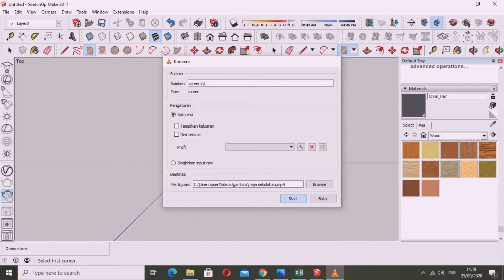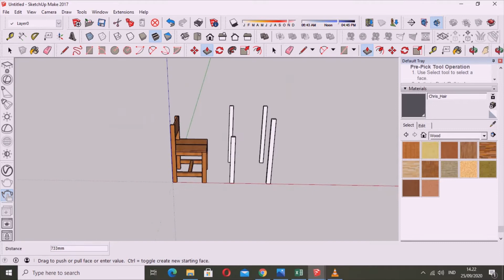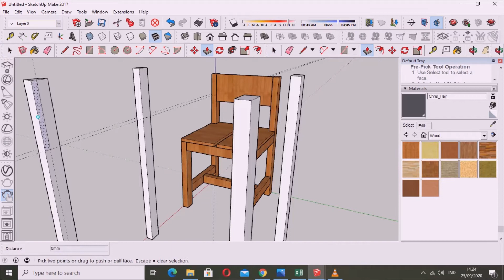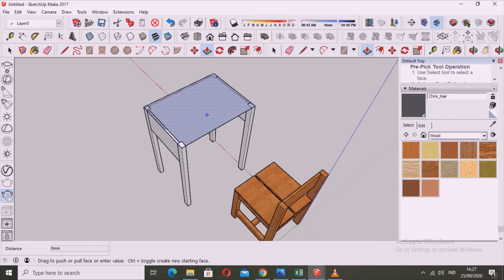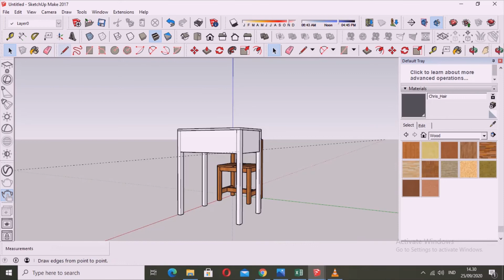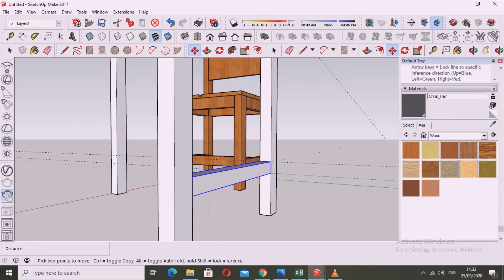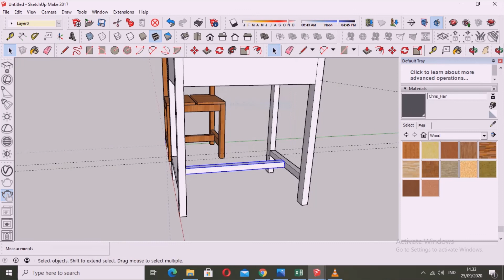Membuat meja sekolahan dengan sketch up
Membuat meja sekolahan